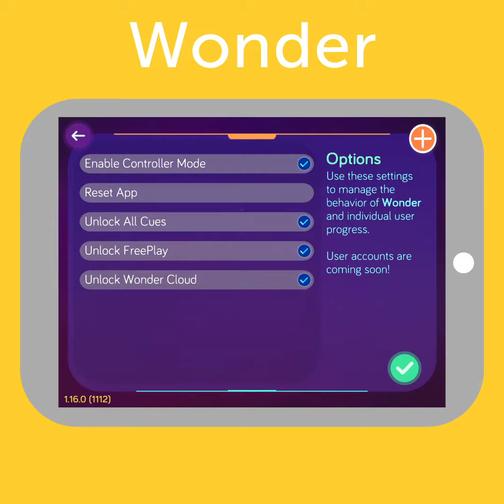Wonder Wednesday | Insider Tips: Blockly & Wonder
Ready to hear some insider tips from us? From switching languages to app hacks for Blockly and Wonder, learn new tips and tricks this WonderWednesday! Let us know what you would like to see next!